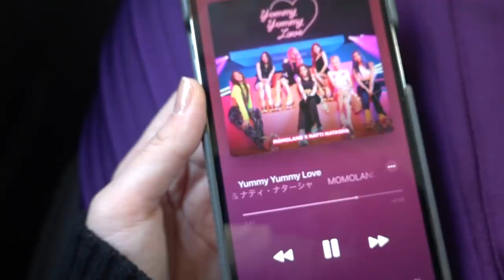【Vlog】丸山礼さんの忙しすぎた一日にセルフ密着してみた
一回お風呂挟んでます笑
バタバタ働けて幸せなのでがんばります😍🤍🐬
周りのスタッフさんたちがいつも良くしてくれて
ありがたきでございます。

丸山礼 (24)
ものまねタレントYouTuber
ファッションブランドプロデューサー